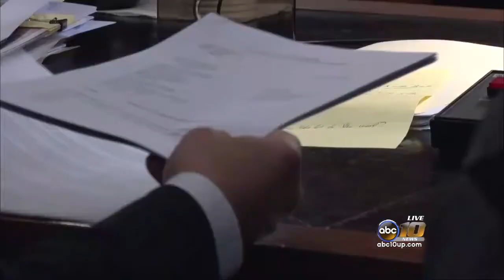Judge orders Sundberg Building to be demolished